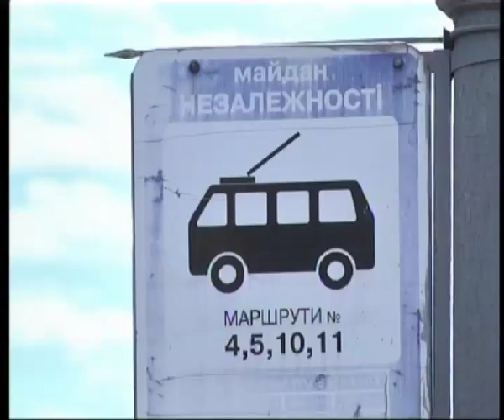Телеканал ВІТА новини 2014-07-03 Коли і наскільки подорожчає проїзд в громадському транспорті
З серпня проїзд у вінницьких маршрутках та електротранспорті подорожчає на 50 копійок. Переглянути існуючі тарифи міську владу просять і приватні перевізники і керівництво транспортної компанії.